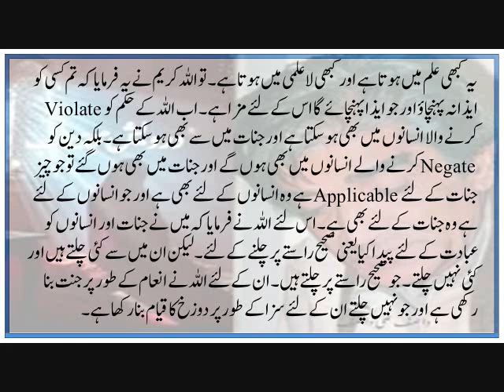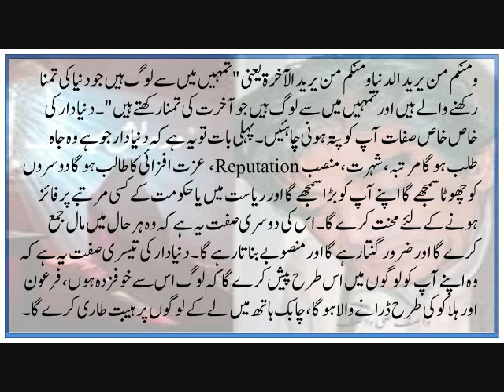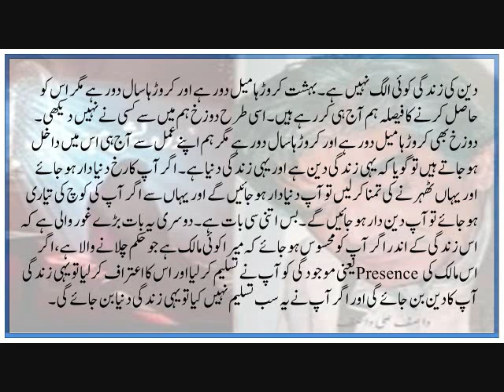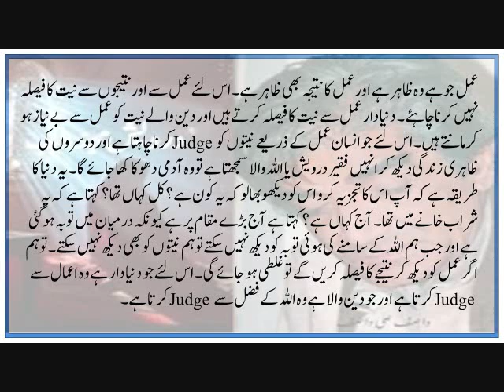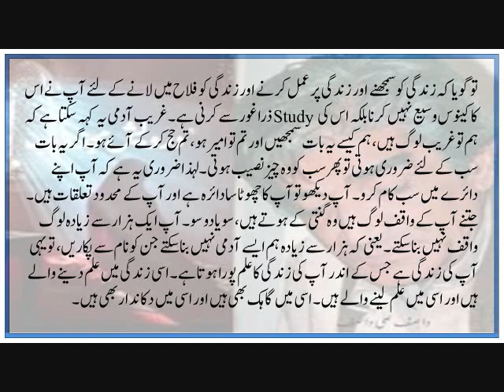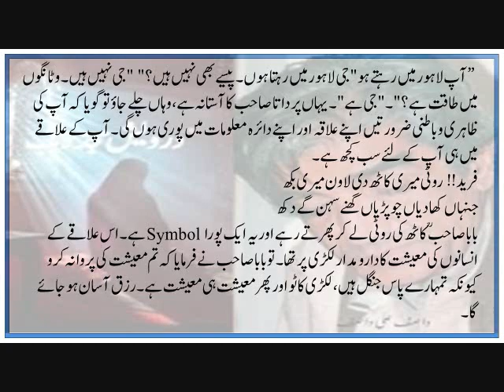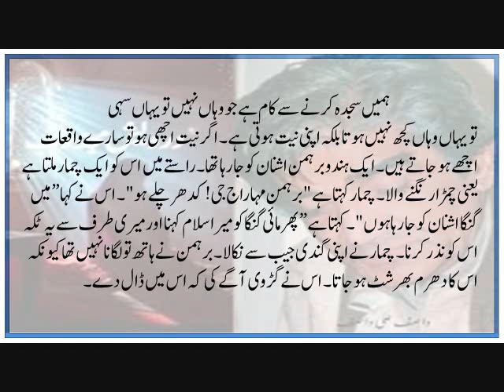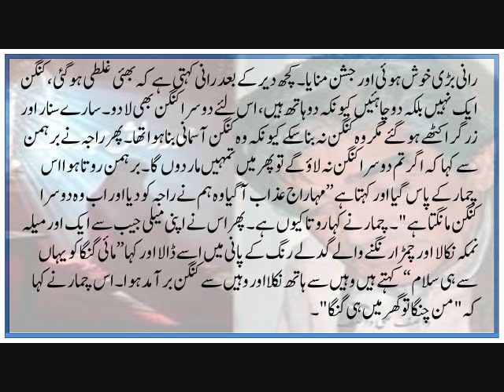Nah Wo Aasman Ha Na Ye Zamin Ha Balkay Tera Taluq Hi Sab Kuch Ha الہیات کا دائرہ آشنا تک ہی رہے گا